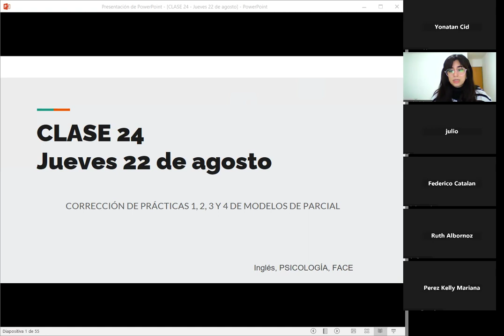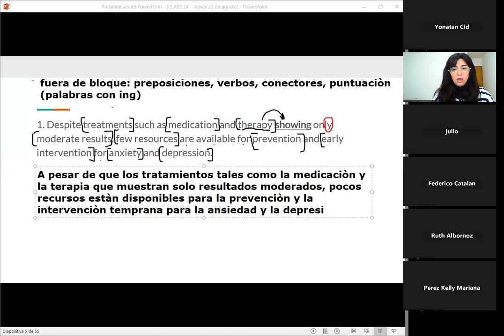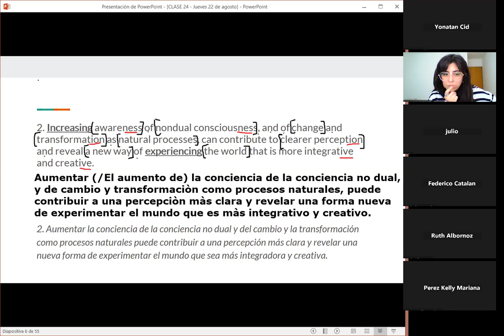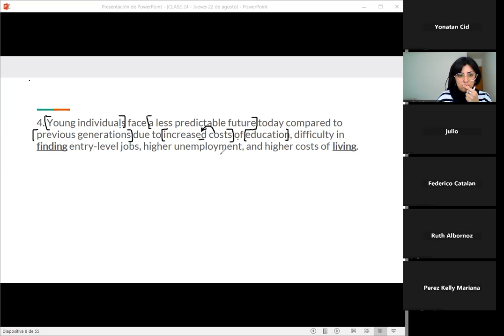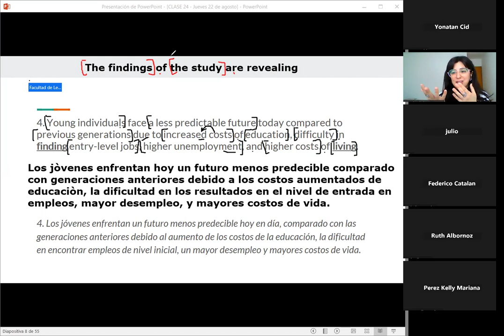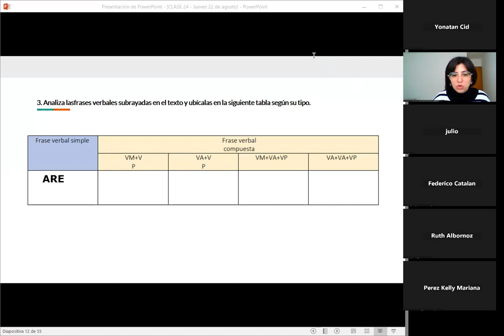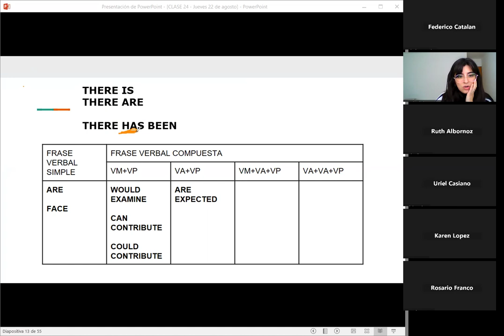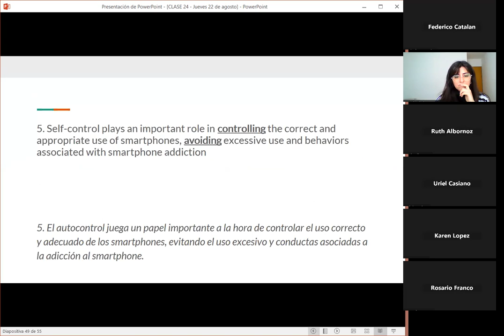Clase 24 Jueves 22 de agosto Pràctica de parcial